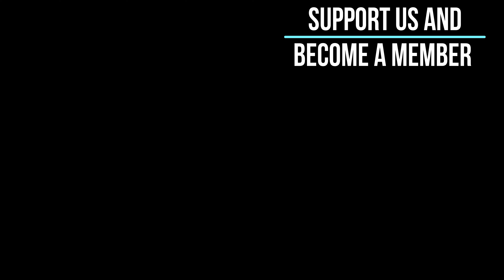Windsurf Lake Garda Torbole #1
Windsurfing at Lake Garda, Torbole, Italy. What an amazing spot to surf! Great winds, amazing environment, clear water and super ambiance. This is a sneak preview. Full movies will be posted soon. Become a member so you won't miss anything. We broke our speed records (we do not measure it, it's just the feeling) and were never ever so much overpowered before, hahaha. Just don't wanna give up. The complete weekend was super.